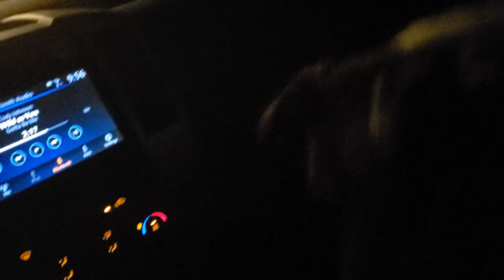My dog, Gunner passed away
Heres what happened & pictures of him.

love you always, Gunz 💙🥺🐾
- Ori